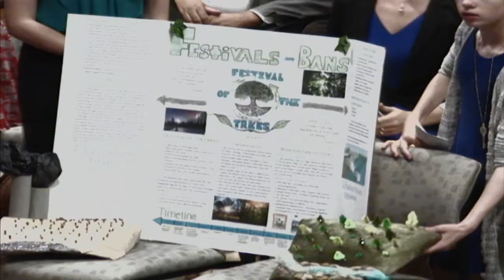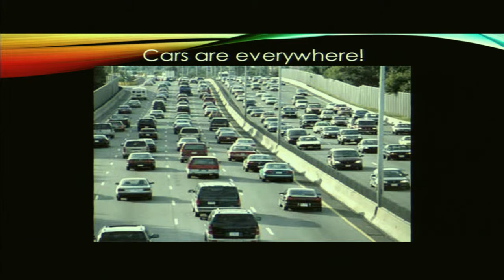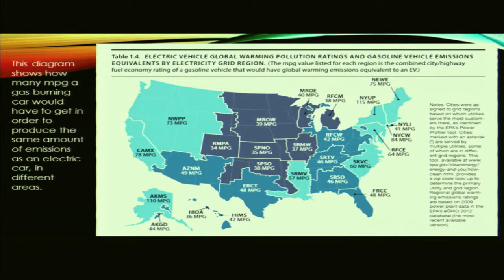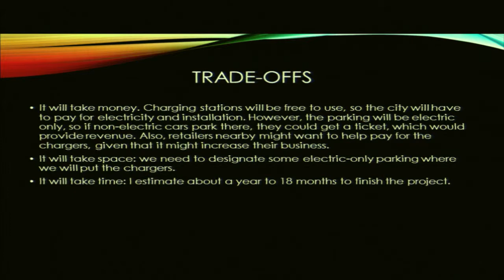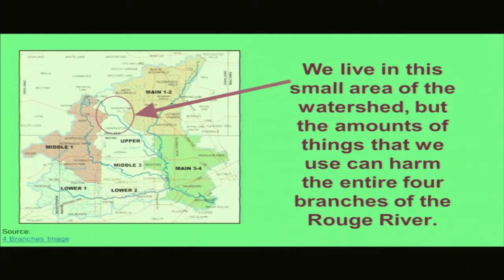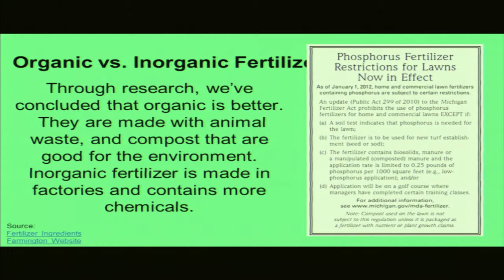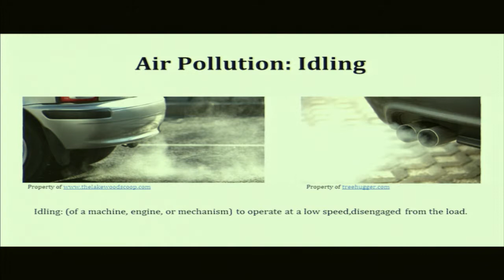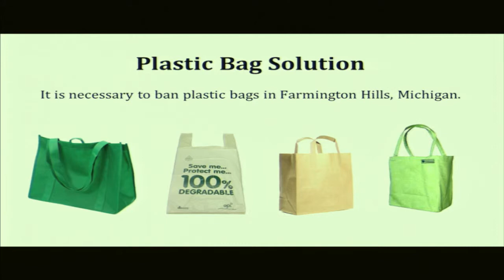Dunckel Middle School Presentation to City Council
On May 11, 2015 students from O.E. Dunckel Middle School gave their presentations on the environment to City Council. For more information about the city's "Green efforts" please